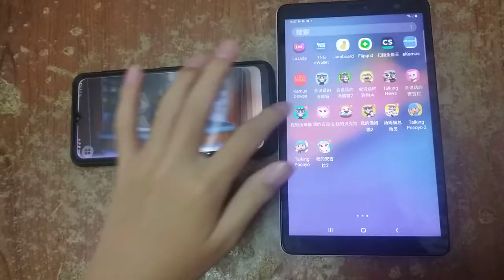Talking News & My Talking Tom